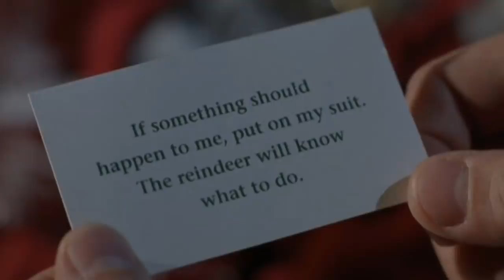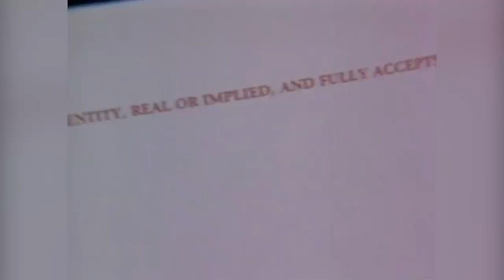The Messed Up Part Of White Christmas Everyone Just Ignores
When the snow starts falling in December and your usually ho-hum street is lit up like Paris, you know it’s Christmas and it’s time to watch some of your favorite Christmas movies.

There are the go-to classics like A Christmas Story and It’s a Wonderful Life, and even modern classics like Love Actually and even Die Hard, depending on your criteria.

But these family-oriented flicks aren't all as family-friendly as you might think. Here are messed-up things in popular Christmas movies that everyone completely ignores.

White Christmas: Choreography! | 0:00
Elf: manchild or monster? | 1:09
The Santa Clause: An industry of death | 2:04
Jack Frost: A chilling premise | 3:11
A Year Without a Santa Claus: Sad santa | 3:55
The Polar Express: Get on the train! | 4:50
Rudolph the Red-Nosed Reindeer | 5:23
A Charlie Brown Christmas | 6:09